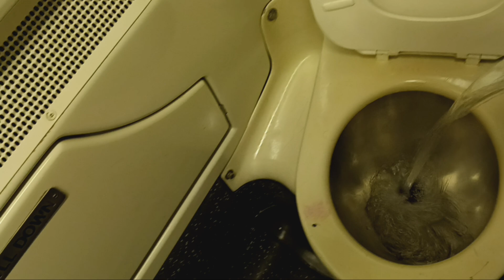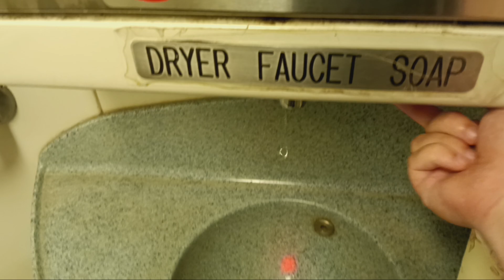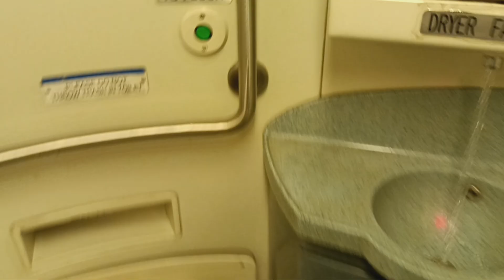MTA Metro-North Railroad M7 restroom